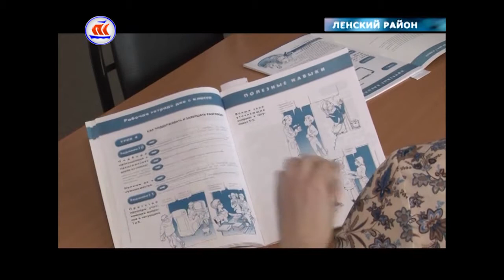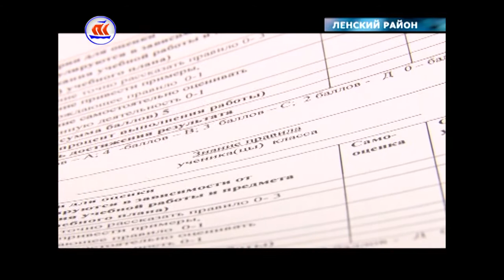02.04.2017 В Урдоме школа не проблемная